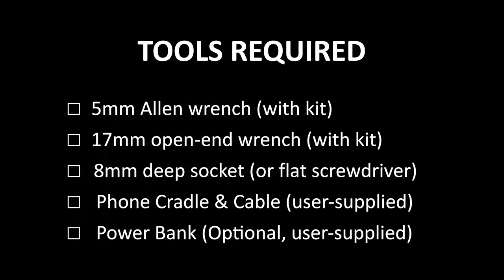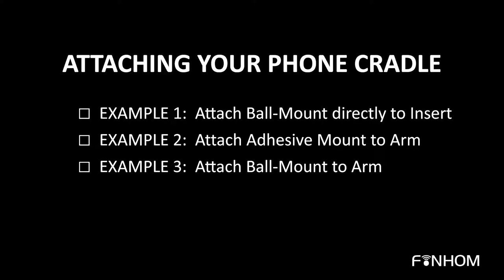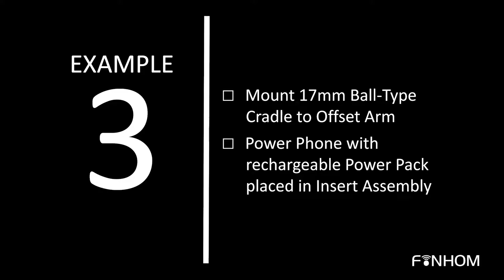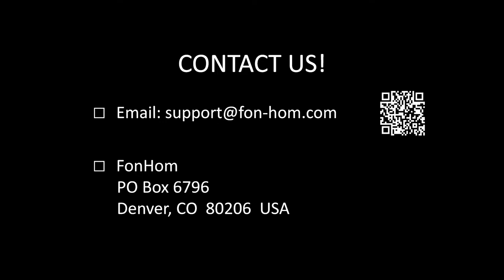Video Guide 21: Cradle Only Install (for 2001-04 Volvo "P2" Series)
Video instructions to install FonHom Kit FV-00 in 2001-04 Volvo S60, V70, X70-XC and XC70 vehicles.

Compatible with Volvo HU-403, HU-413, HU-603, HU-613, HU-803 and HU-813 stereo Head Units without installed Volvo cupholder insert or phone module.

Video bookmarks are as follows:

0:05   Vehicle Fitment
0:14   Features
0:17   Download PDF Guide
0:21   Kit contents
0:26   Tools Required

INSERT/CRADLE INSTALLATION:

0:31   STEP A: Place Insert in Pocket
1:07   EXAMPLE 1: Attach 17mm Phone Cradle directly to Face
1:54   EXAMPLE 2: Attach phone using Adhesive-back Mount (PopSockets-style)
2:37   EXAMPLE 3: Attach 17mm Phone Cradle to Arm: Install Power Bank